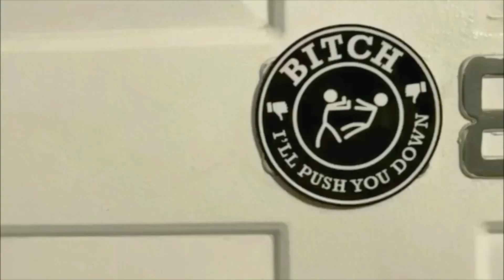BIPYD E01- THE NEIGHBOR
Matt Turner and I made this. The premise of "Bitch I'll Push You Down" comes from one of his Stage jokes.